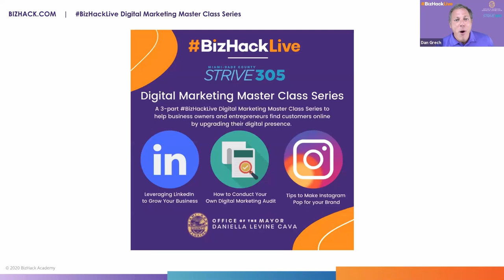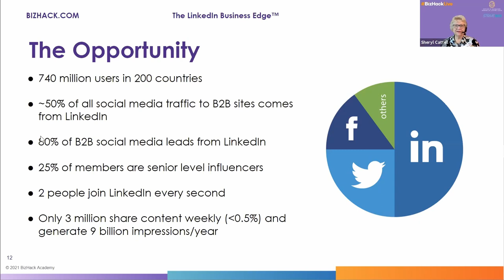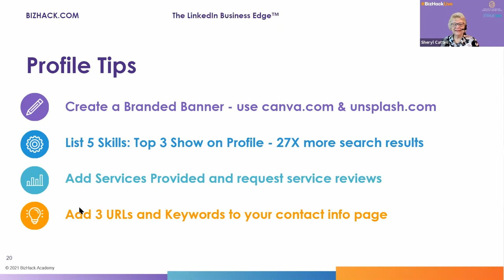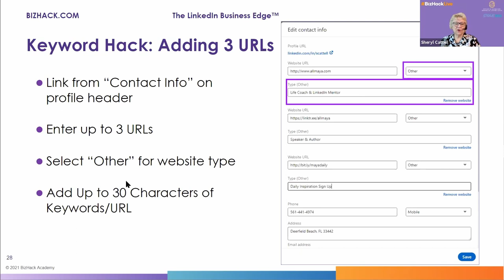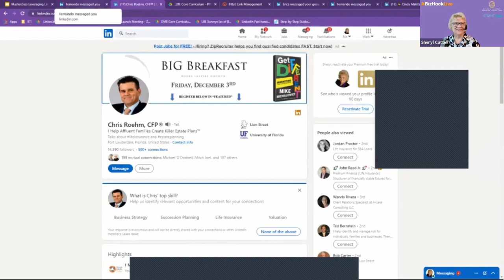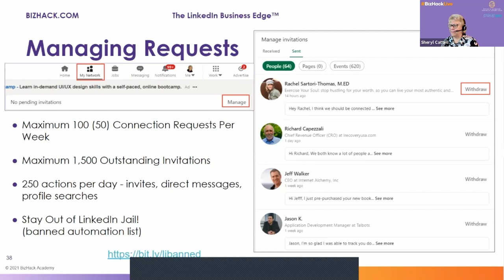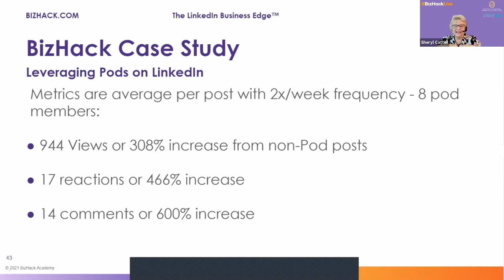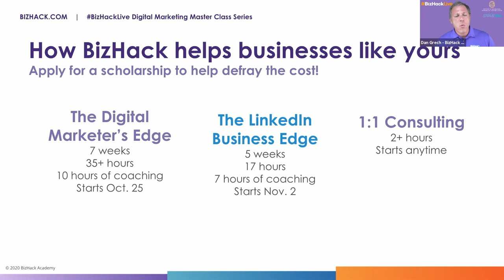▶️ LINKED IN FOR BUSINESS | LinkedIn Growth Hacks 📌 with Sheryl Cattell | Digital Marketing Training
But many businesses aren’t doing everything they can to leverage this powerful marketing tool. LinkedIn expert Sheryl Cattell will give you simple free tips you can implement immediately to improve your profile.

At this webinar the following topics will be covered:

-Tips on profile enhancements you will want to make and how to do it without spamming your network
-Get your social selling score and compare it with others in your industry and network
-How to leverage the mobile app only features – video cover stories, name pronunciation, QR code connections
-Learn tips on growing your network
-Find out how to get more mileage from your posts (from hundreds to thousands of views)